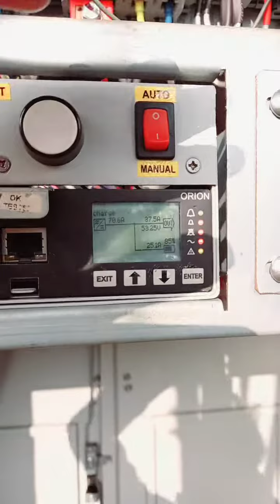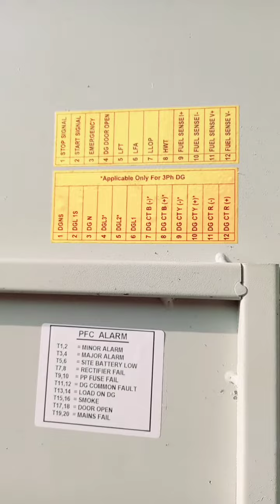DELTA PPC ATC SITE | SMCS V 40.00 ORION DPR4K 12KW OD | Tower Knowledge | Delta Telecom Knowledge